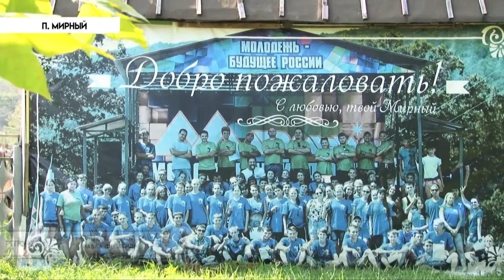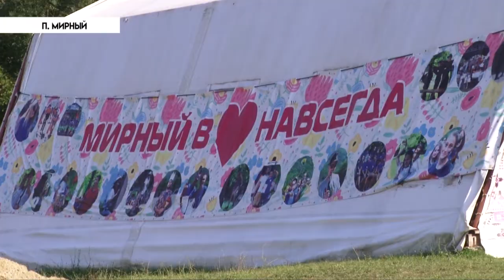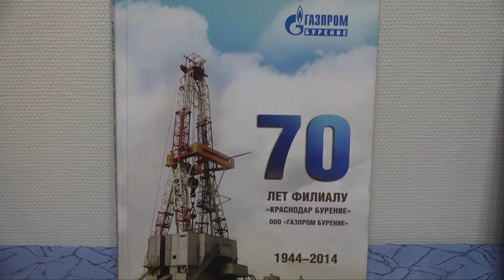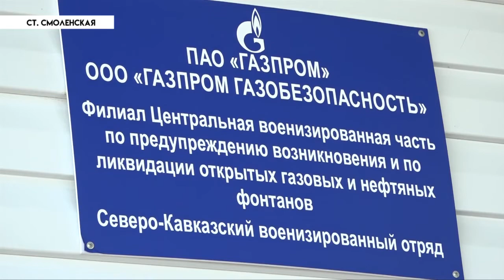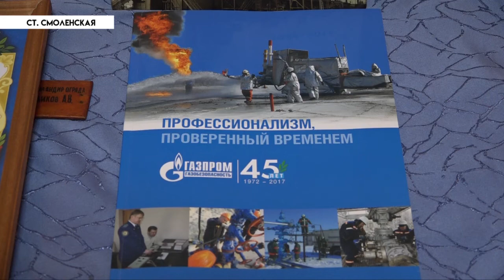НОВОСТИ Северского района - 8 Августа 2018